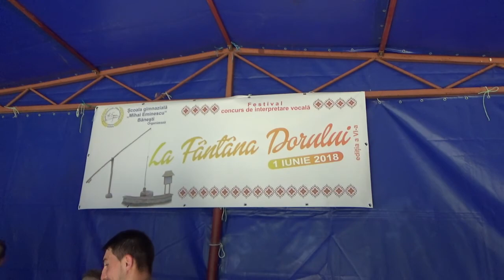„Astăzi e ziua mea!”. Școala din Banești. 1 Iunie 2018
Școala Mihai Eminescu din Băneşti, a fremătat vineri 1 Iunie, de strigătele de veselie ale celor peste 200 de copii care au participat la proiectul intitulat simbolic „Astăzi e ziua mea!”, manifestare ajunsă la a cea de-a VI-a ediţie. Cu acest prilej s-au organizat mai multe acţiuni sportive şi culturale.

Manifestarea a început în jurul orei 09.00 cu proba sportiva Cupa Recolta la fotbal, care s-a adresat elevilor din învățământul gimnazial. Proba a adunat la start mai multe echipe de fotbal din județele Botoșani și Suceava. Competiţia a fost câştigată de către elevii sosiţi de la Şcoala Gimnazială Liteni.

În acest an, după succesul de anul trecut, s-a derulat şi competiția sportiva Cupa Recolta la fotbal feminin. Nici rugby-ul nu a lipsit din program, la Băneşti disputându-se şi un meci demonstrativ între echipele de juniori ale CSM Suceava, antrenate de Vasile Conachi.

Cea de-a doua activitate, partea folclorică a proiectului educațional a fost dedicată festivității ,,La Fântâna Dorului”, unde au participat tinere talente din comuna Fîntînele, dar și tineri interpreți de muzică populară din alte zone din județele Suceava si Botoșani. Ziua de sărbătoare a continuat cu programe artistice susținute de "Tarful condus de Iulian Aghinițăi", "Fanfara din Stamate" condusă de Vasile Leontică, urmat de un frumos moment folcloric oferit de Nicoleta Cojocaru, cunoscuta interpreta de muzică populară, realizatoare şi prezentatoare a emisiunii Un cîntec în dar de la Televiziunea Plus, din Suceava.

Acest proiect educațional aduce, de fiecare dată, tuturor celor care se adună în parcul Şcolii Gimnaziale ,,Mihai Eminescu’’, motive de satisfacție și bucurie, prin ineditul și varietatea activităților desfășurate.